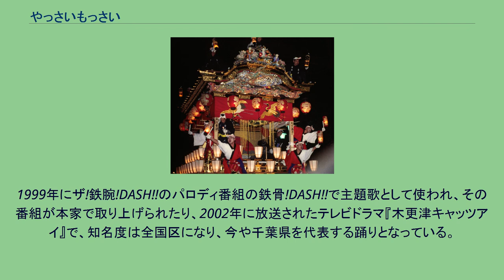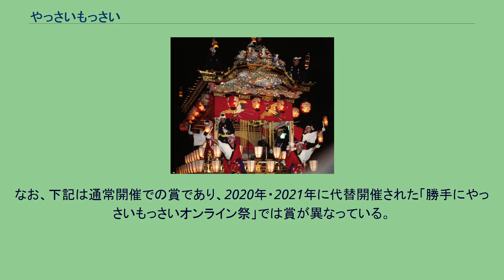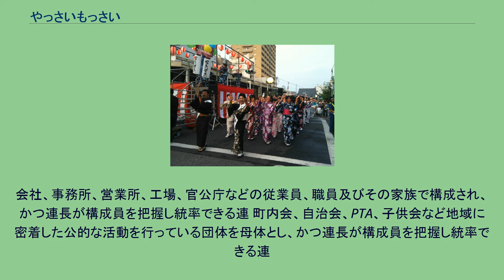やっさいもっさい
やっさいもっさいとは、千葉県木更津市を代表する踊り。
毎年8月14日には、木更津港まつりのイベントのひとつとして「やっさいもっさい踊り」が木更津駅西口の「富士見通り」で行われる。
元々は木更津甚句の囃子言葉の一種で、「そこのけそこのけ」という意味がある。
矢那川の上流にある船着場の「矢崎」「森崎」（やさきもりさき）が訛って「やっさいもっさい」となったとする説が有力である。
また、掛け声の「おっさおっさ」とは、これも木更津甚句の囃子言葉の一種で、「おお、そうだよ」と同調する意味がある。
1960年代〜1970年代の木更津市周辺には、新日本製鐵君津製鐵所（現：日本製鉄君津製鉄所）ができた等の理由により、昔からの木更津住民だけでなく、新たに木更津に来た住民が増えつつあった。
そのような状況の中、従来の木更津住民と新しい住民との交流の場として、歌詞にもある「みんながおとなりどうし」を合言葉に、1974年から、木更津港まつりの一企画として開始された。
唄はデューク・エイセスが担当。
ほぼ同時期に徳島市で行われる徳島市阿波おどり同様、数十人から多いものでは数百人で「連」を結成する。
やっさいもっさいのことを、「房総版阿波踊り」と表現することもある。
1999年にザ!鉄腕!DASH!!のパロディ番組の鉄骨!DASH!!で主題歌として使われ、その番組が本家で取り上げられたり、2002年に放送されたテレビドラマ『木更津キャッツアイ』で、知名度は全国区になり、今や千葉県を代表する踊りとなっている。
従来より参加していた新日本製鐵（現：日本製鉄）等の地元企業関連や地元町内会の他に、全国各地から集まった「木更津キャッツアイ」のファンによる、木更津キャッツアイ連が毎年結成されている。
2006年には、後述の「やっさいもっさい大賞」に輝いている。
他にも、木更津とゆかりの深い氣志團のファンによる連や、木更津市のローカルヒーローである『鳳神ヤツルギ』（および、スピンオフ作品の『超電光スパークルZ』）のファンによる連などがある。
8月14日のやっさいもっさい踊りは、事前申請した連のみ参加可能。
但し、一般の人でも年中、木更津市内にある「ホテル三日月龍宮城」で踊ることができる。
また、木更津周辺町内の盆踊りなどでも行われる。
連の構成、および後述する各種ルールについては、毎年の連募集の際、募集要項にて決められている。
なお、レコードやCDへのシングルカットはされていない。
木更津市観光協会が製作する「歌で訪ねる木更津情緒」という、木更津の民謡等をまとめたCDに収録されている。
また、限定発売されたTVドラマ版の木更津キャッツアイサウンドトラックにもボーナストラックで収録されている。
審査により優秀と認められた連には、以下のとおり表彰がある。
なお、下記は通常開催での賞であり、2020年・2021年に代替開催された「勝手にやっさいもっさいオンライン祭」では賞が異なっている。
喫煙、飲酒及び酒酔い状態で、踊りへ参加しないこと（ただし、喫煙は休憩時間中に迷惑をかけない範囲で可能）。
水、飲み物（ビールなど）の掛け合いをしないこと。
踊り隊列への山車等の搬入をしないこと（前述のとおり、認められているのは飲料水運搬の台車とベビーカーのみ）。
全裸、半裸に近い身支度をしないこと。
踊りの音楽を妨げるような太鼓、笛等の打楽、吹奏をしないこと。
他の連の踊りを妨げ、または迷惑となる行為をしないこと。
申し込み以外の者及び（大会本部で配布する）リストバンドをつけていない者の踊りへの参加又は手助けをしない（踊りの参加者は、当日受付時に配布されるリストバンドの着用が義務）。
その他、大会の運営に支障をきたす行為をしない（これには、前述するフリースタイルの注意事項の意味も含まれる）。
会社、事務所、営業所、工場、官公庁などの従業員、職員及びその家族で構成され、かつ連長が構成員を把握し統率できる連 町内会、自治会、PTA、子供会など地域に密着した公的な活動を行っている団体を母体とし、かつ連長が構成員を把握し統率できる連